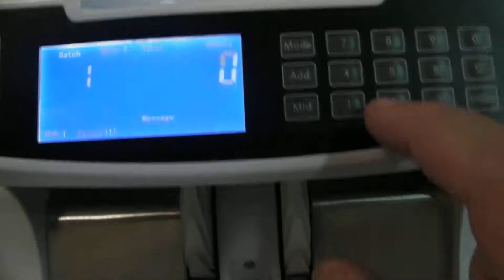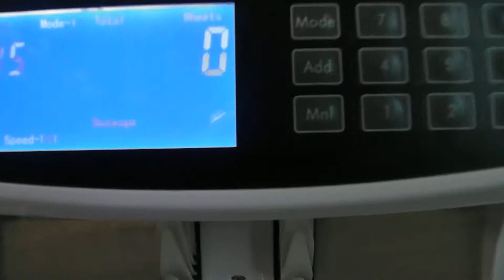Film 3 Description Fonctionnalités Compteuse de Billets BT 515